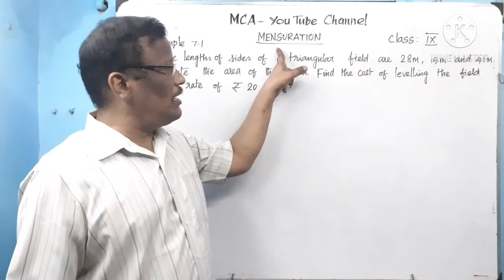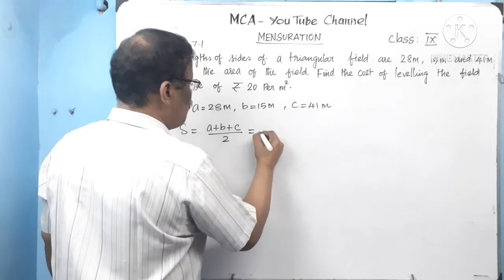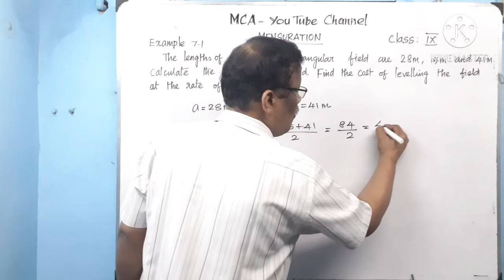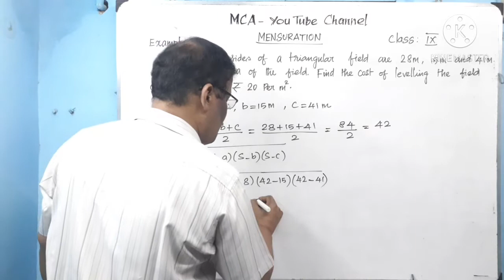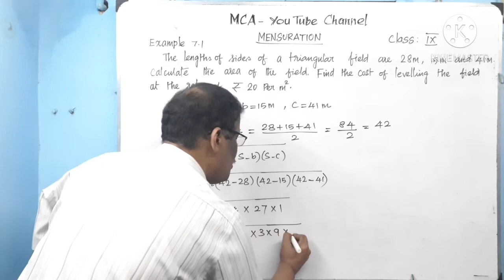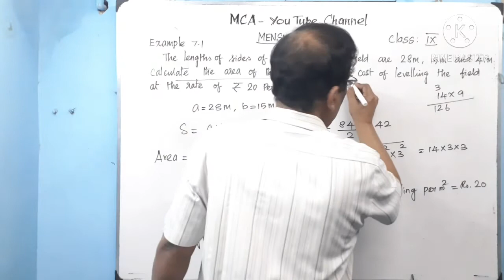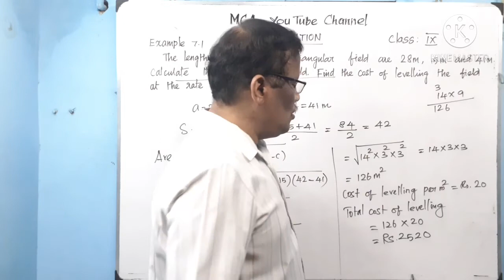Finding areas of triangles using HERON'S FORMULA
Hi, viewers

How will you find the area of a triangle, if the height is not known but the lengths of the three sides are known?
                  For this, Heron has given a formula to find the area of a triangle.